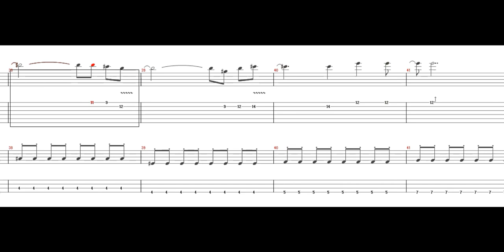サッカー日本代表 テーマ - A Question Of Honour ［Guitar & Bass Tab］